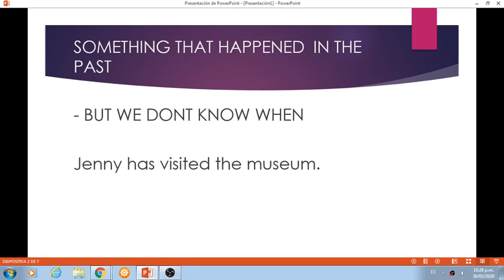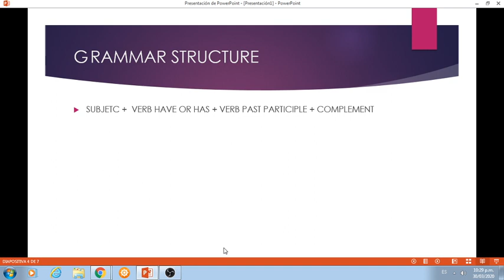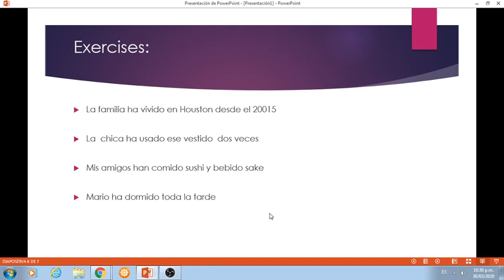PRESENT PERFECT SIMPLE